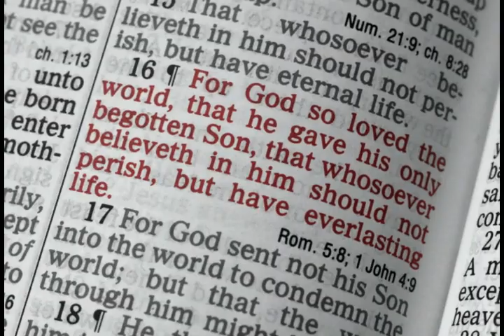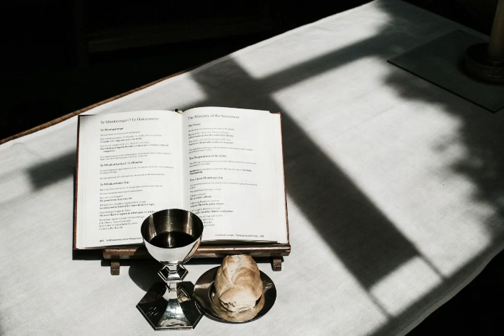Agnimayanmaar Aare Nokki- MALANKARA ORTHODOX LITURGICAL SONG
We are a small team of people with a passion to sing and praise God.  Our first video is a humble attempt at singing Agnimayanmar, a Liturgical Hymn.

Agnimayamar is an Orthodox Qurbana Hymn, sung when the Holy Eucharist is given to the people (Believers).
This hymn is sung in many different tunes in the Malankara Orthodox Church and we have tried singing one of them.

Vocals - Jini Job, Joel Mathew Jose and Saniyo James
Audio Mixing and Editing- Jiby Thomas and Manu Idicula
Video Mixing - B-media Edits ( Beno Abraham)

Peace...Love...Music